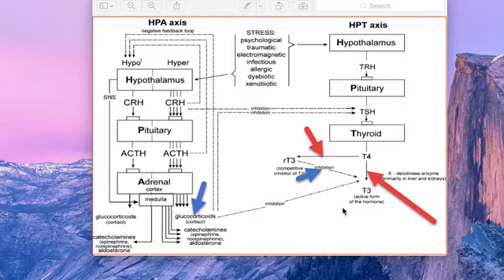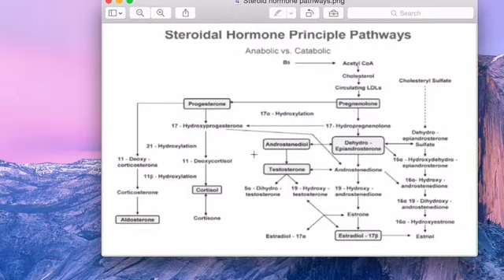How your adrenal hormones affect thyroid and sex hormones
Stress can be caused by emotional stressors that we encounter in life but it is also caused your your diet, lack of sleep, pain or injury, digestion problems like dysbiosis. This stress has an effect on your adrenal function and cortisol levels, the flow on affect from this can lead to dysfunction in your sex hormones which can lead to PMS , infertility and menopause problems, adrenal function will also inhibit thyroid function leading to fatigue, weight gain and many other common symptoms.